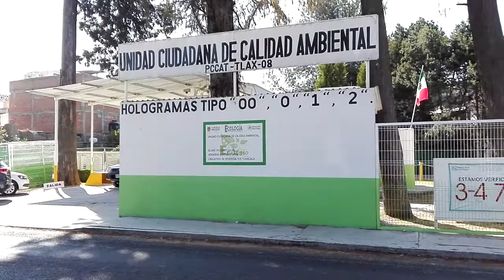Falta de convenio con megalópolis entrampa hologramas doble cero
Ciudadanos tlaxcaltecas se han quejado con autoridades estatales debido a que los hologramas que emiten en los centros de verificación del estado no son reconocidos por autoridades del estado de México y la CDMX por lo que piden una pronta solución a sus demandas